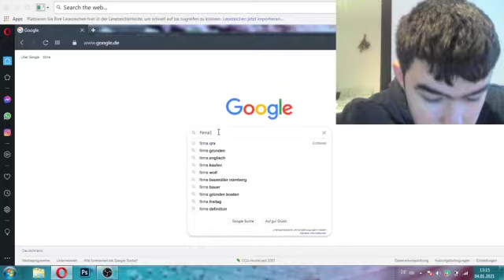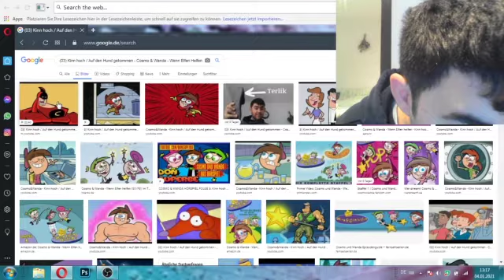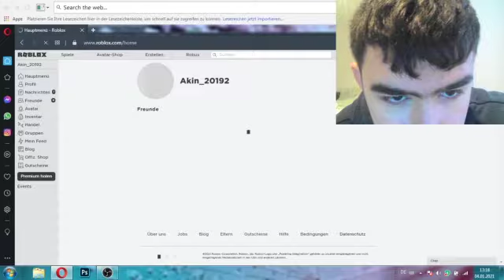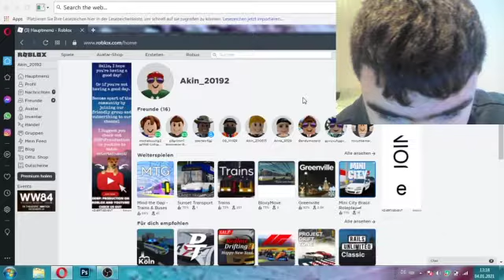(107) Ich werde Es euch Mitteilen welches Jahr Heute ist - Firma QRS - So gehen Sachen - 2021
In diesem Video geht es um ein sehr spannendes Thema. Ich beschreibe es in mehreren Sätzen und nenne passende Keywords.